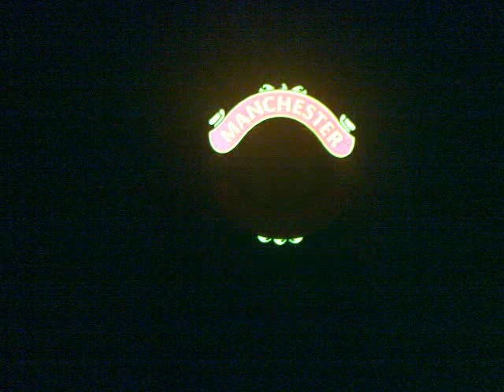Manu Electronic Tee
To order